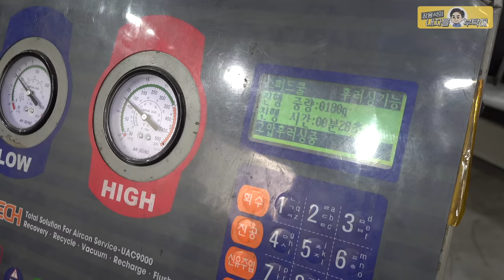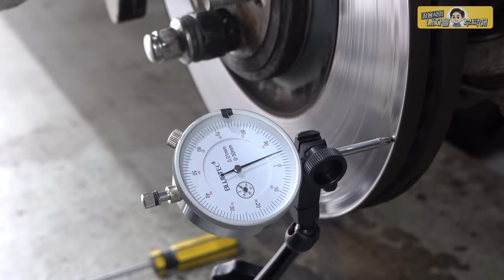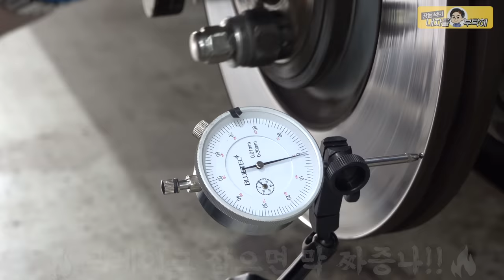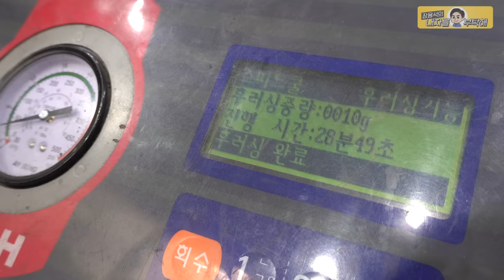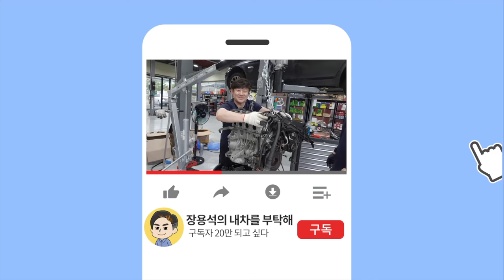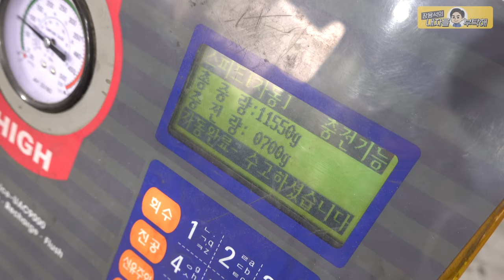브레이크 밟을 때마다,ㄷㄷ😤그래서 디스크로터 공차확인❄️자동차에어컨 라인 청소_JAGUAR XJ 수입차정비 재규어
재규어는 서비스센터로, BMW G30은 공조기 고장!
ㅠㅜ 탈 차가 없다.
이상, 차를 또 사야하는 이유 (더보기를 눌러주세요)

1번 하남점 (카닥터모터스) 경기 하남시 샘재로 107-1
2번 남양주점    경기 남양주시 오남읍 양지로 77 가동 101호
3번 광주점   광주 북구 연양로95번길 9 1층
4번 부산점   부산광역시 기장군 정관읍 예림1로 6
5번 동탄신도시점   경기도 화성시 효행로 1156번길 9 (병점동)